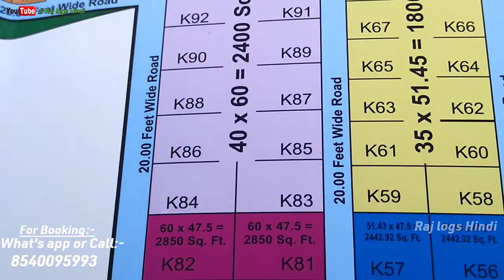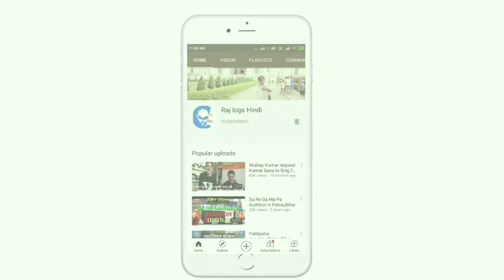Kausar City//Township Project// latest Update//@rajlogshindi